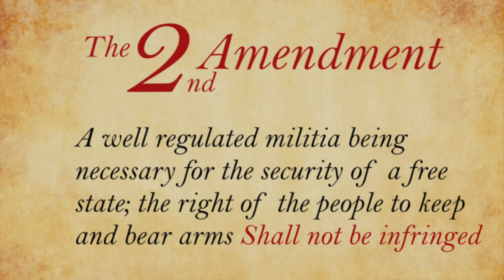The Best Concealed Carry Guns & What I Carry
I go over what guns and gear I'm currently using in my concealed carry rotation and why I've picked those particular items.

Safariland ALS Shield holster
Shield Ameriglo I-Dots
DeSantis Nemesis pocket holster
TruGlo TFX Xtreme sights
Galco leather pocket holsters
Trijicon HD sights
Ruger LCR XS Sights
Cardini LCR holster
Blue Loctite
Alien Gear Cloak 3.5 holster
Glock 43 hybrid IWB holster
Surefire E2D Ultra
Streamlight ProTac 1AA
Surefire Stiletto
Streamlight MicroStream USB

Instagram.com/seniorgunsngear

best concealed carry guns
best concealed carry revolver
top 5 concealed carry guns